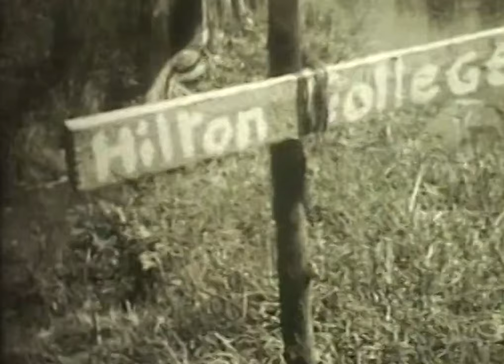Hilton College 150th Logo